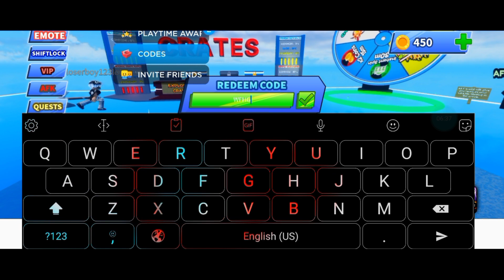🚨UPDATE! New🚨 BLADE BALL ROBLOX CODES 2023 - BLADE BALL CODES 2023 - BLADE BALL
Cover Topic :-

1) blade ball codes
2) blade ball codes 2023
3) blade ball codes november 2023
4) codes for blade ball 2023
5) codes for blade ball november 2023
6) codes for blade ball
7) roblox blade ball codes
8) roblox blade ball codes 2023
9) roblox blade ball codes november 2023
10) blade ball roblox codes